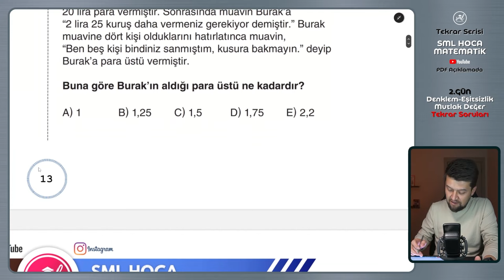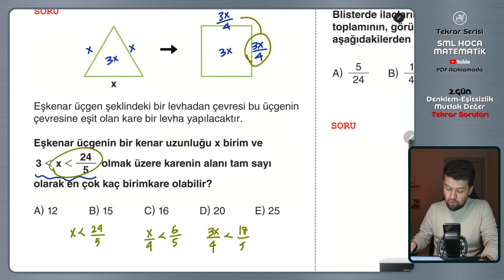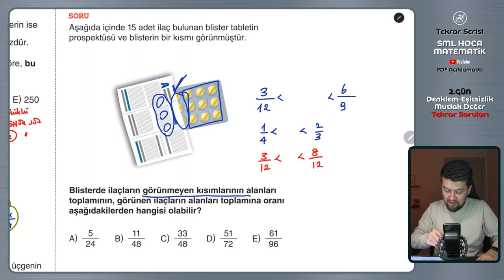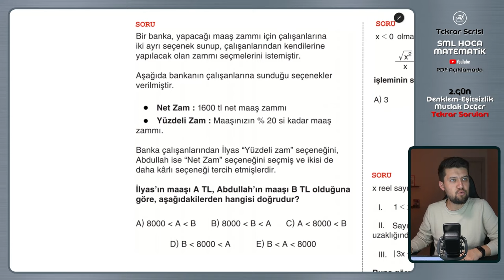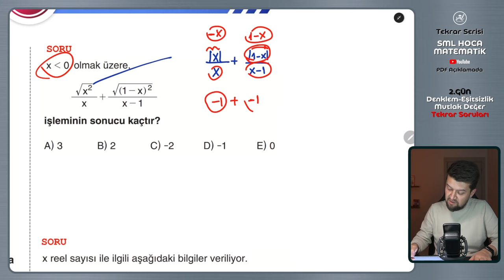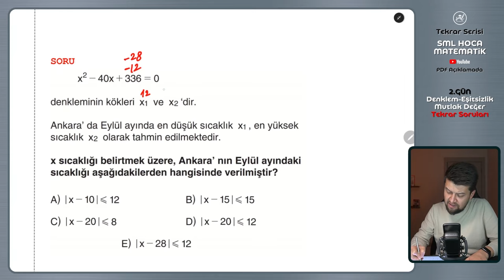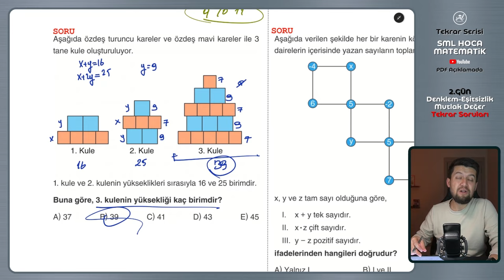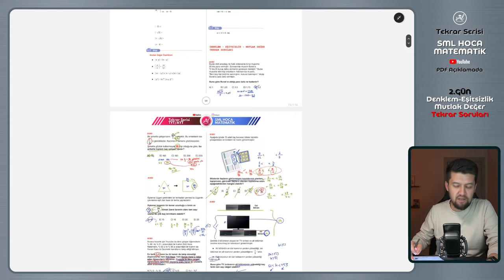TYT AYT Matematik Tekrar Kampı | 2.Gün | Denklem-Eşitsizlik-Mutlak Değer Soru Çözümü